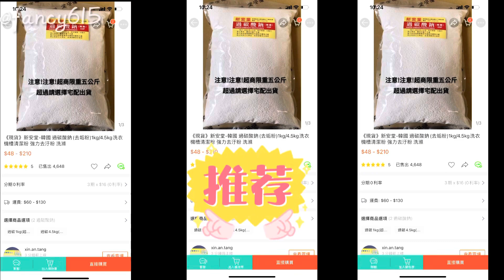小孩白色衣服髒了怎麼洗？別怕孩子弄髒衣服 教你搞定衣服污漬 過碳酸鈣 讓你的衣服換然一新 寶寶衣服吐奶污漬 發黃 都不怕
小孩白色衣服髒了怎麼洗？別怕孩子弄髒衣服 教你搞定衣服污漬 過碳酸鈣 讓你的衣服換然一新

過碳酸鈉，這東西太厲害了，
遇水會變成碳酸鈉及過氧化氫，具殺菌、潔白功能，但須注意使用時必須浸泡至40度以上的熱水，
看到起泡泡就代表分解出氧與氫才有功效喔!

一般紗布衣、棉質的衣服洗起來都ok,讓我拯救了好多件衣服(但不適用含羊毛、蠶絲的紡織品)

衣物浸泡:我會泡一整天